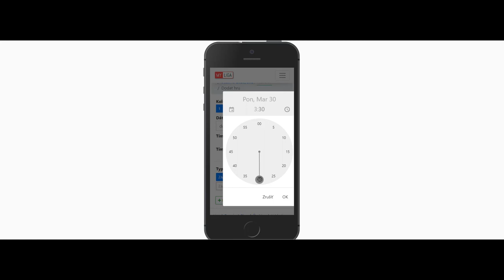Ako pridať hru do sezóny | MY LIGA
V tomto videu sa vysvetľuje ako pridať hru do sezóny. Ako ovládať všetky funkcie stránky, štatstiky, zápasy, výsledky atď...
Pozrite si ďalšie videá a oboznámte sa so základnými funkciami stránky.